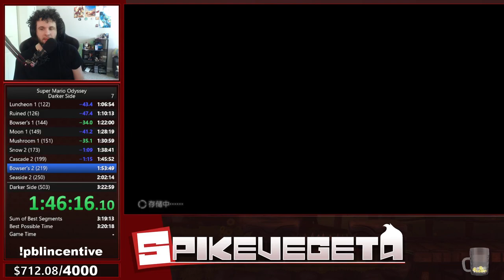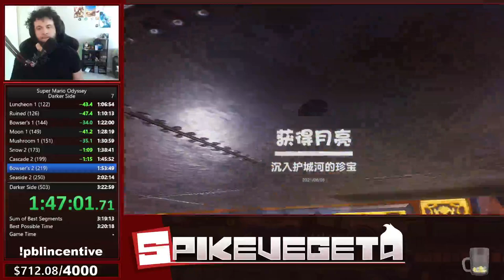Super Mario Odyssey Darker Side Speedrun in 3:19:57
Took a long time, but we got the Sub-3:20!